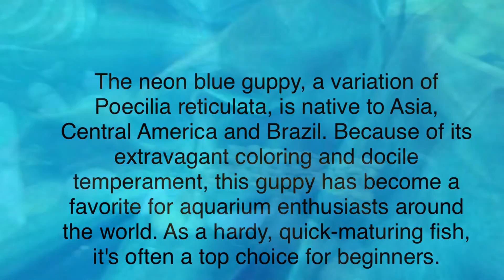Neon Blue Guppies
The Neon Blue Tux Guppy is also called the Millions Fish and sometimes, simply the Guppy.